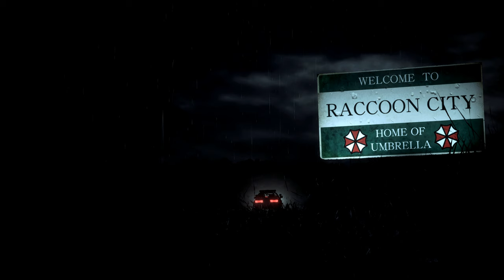Resident Evil 2 Remake Rose Winter The Boss costume mod /Biohazard 2 mod [4K]